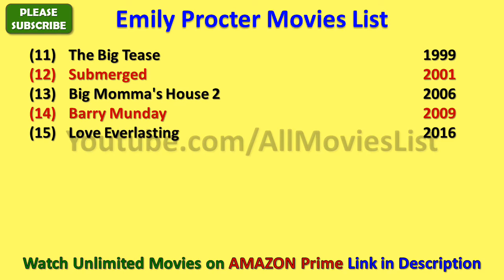Emily Procter Movies List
I wish, I could upload all Emily Procter Movies, but however there is an option to watch Emily Procter full movies by visiting the relevant channels here in Youtube.

When we talk about Emily Procter all movies list that means it also includes Emily Procter hit movies or best or super flop films names as well.

There are few movies in which there are amazing Emily Procter hot scenes and kissing scene that will blow your mind.

Emily Procter Film list is not complete without mentioning Emily Procter old movies which were both, blockbusters and super failure as well.

EmilyProcter is one such actress that gave us all kind of performance in her film career and now as a result, we have beautiful Emily Procter comedy, action, romantic movies list.

Hope you like AllMoviesList effort of making this video of movies list all full hd. For a real fan, Emily Procter total movies are super hit.

With this sentence we are closing this description of list of Emily Procter movies.

These are the complete Emily Procter filmography for you guys.

I am really looking forward for the new movies of Emily Procter such as - The Girl Gets Moe, Guinevere and many more movies.

Emily Procter songs and his film music are always top notch and it is really impossible for me to rank Emily Procter songs in any manner.

Some of the best movies of Emily Procter are - Jerry Maguire, Breast Men, Big Momma's House 2, Body Shots, Family Plan, Forever Fabulous, The Dukes of Hazzard Reunion, The Big Tease, Barry Munday, Leaving Las Vegas and many more movies.